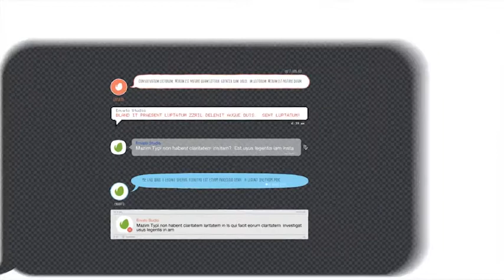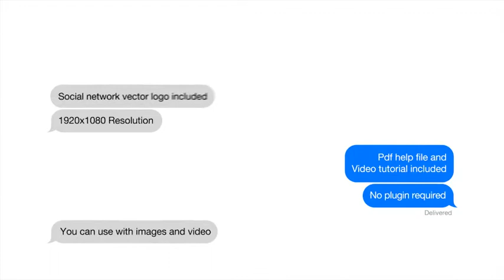Chat & Notify Elements | After Efects Project Files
Over 50 Elements in 4 Categories
15 Chat Message Scenes / 15 Lower Thirds / 5 Friends List Scenes / 21 Notification Alerts
All elements are vector format (ai+eps)
Sound fx included
Preview video project included
Social network vector logo included
You can use with any background